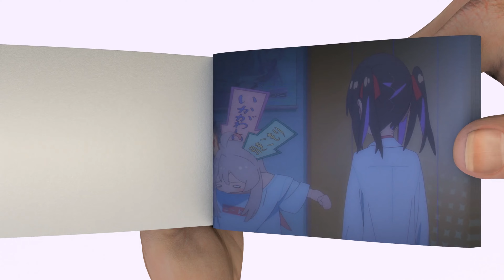graceful lying down Flipbook